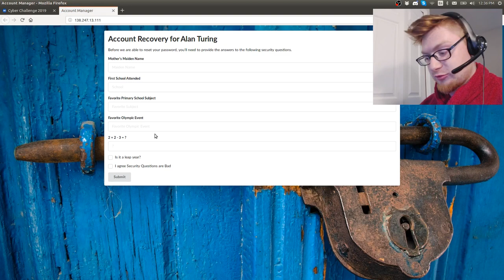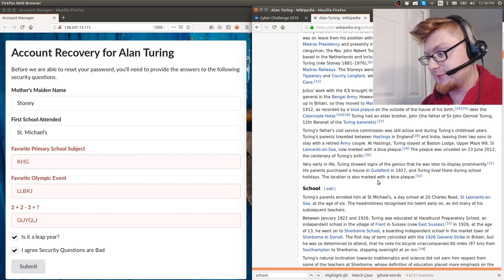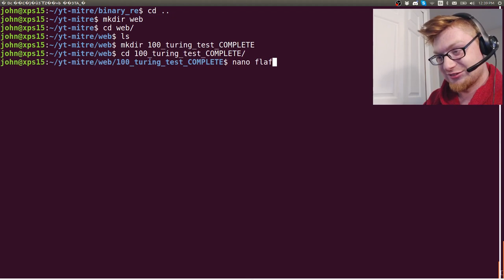MITRE CTF 2019 - Web [100] Googling Alan Turing